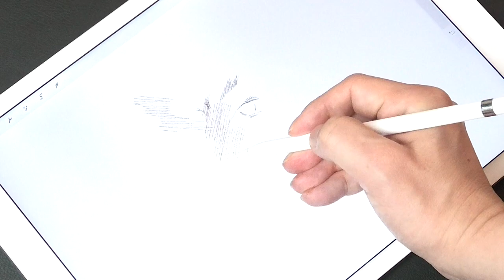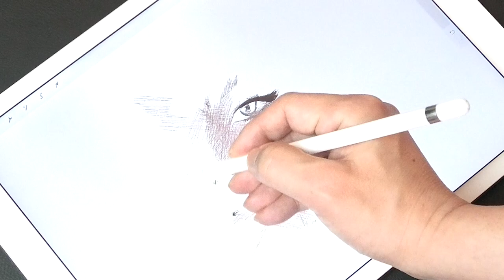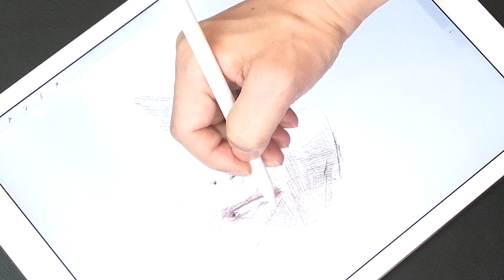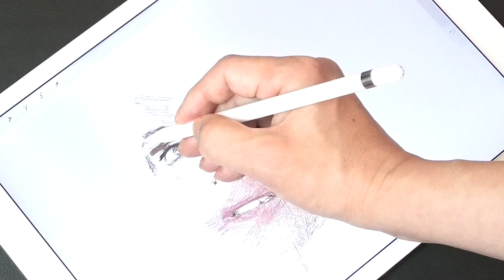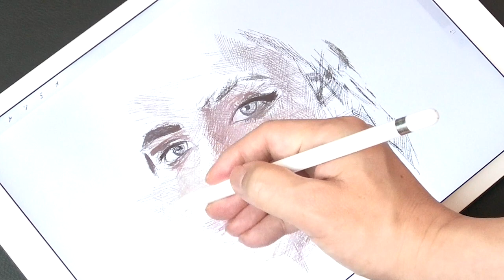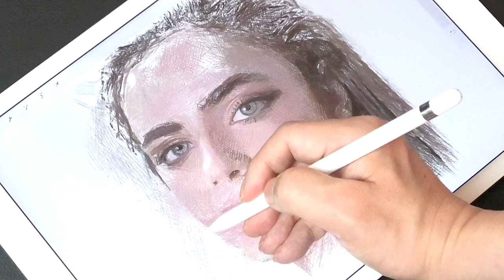Drawing Yael Shelbia | Speed drawing | Portrait Painting | How to draw | Procreate art | ArtyCoaty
Hey, guys! This time, I drew Yael Shelbia. The app I'm using to draw this work is iPad Pro Procreate. I hope this video will be of some help to you.

In this channel you can see the process of drawing. And they are drawn by "mainly overlapping only the lines" by a painting technique called "cross hatching".

今回は、ヤエル・シルビアさんを描いてみました。 この作品を描くのに使用しているアプリはiPad Proのプロクリエイト（Procreate）です。この動画が少しでも皆さんのお役に立てる事を祈っています。